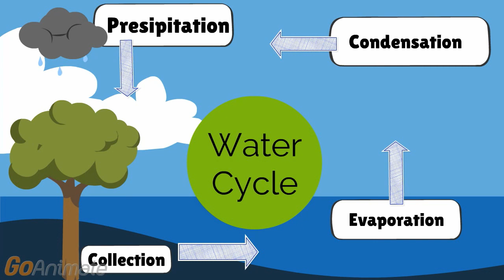KID SONGS| WATER CYCLE SONG| Simple songs for K-3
The 4 main Stages of the Water Cycle.
 ( Ok was in a hurry and misspelled  (Precipitation...will fix when I get a chance"

Lyrics:
The earth has a limited amount of water.
I keep going around and around.
The path I take is called The Water Cycle
Listen close and you'll hear me go around.